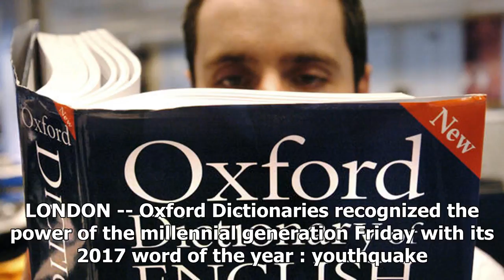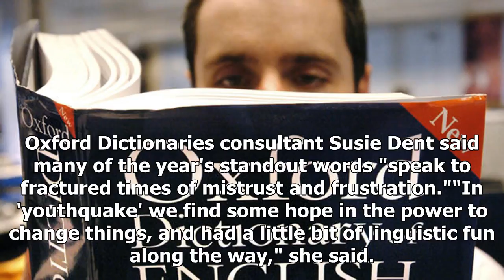“youthquake” declared oxford dictionaries’ word of 2017